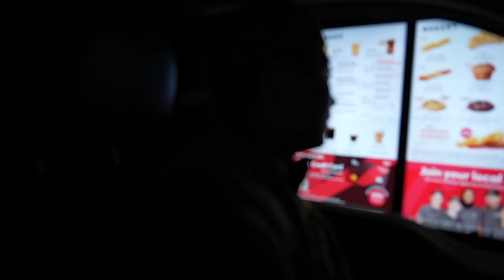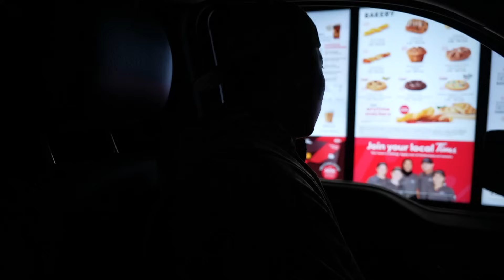EPIC Canada Duck Hunting Opener! (60 BIRD HUNT)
SmackEM's Youtube: @SmackEMOutdoors